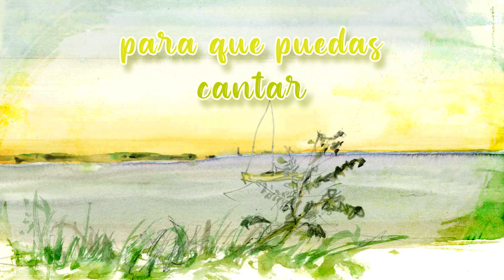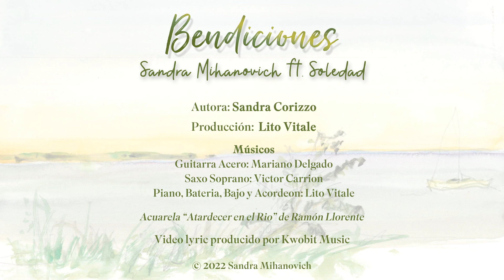Sandra Mihanovich ft. Soledad - Bendiciones (Video Lyric)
BENDICIONES  - Sandra Mihanovich ft. Soledad | 2022
Autora: Sandra Corizzo

Arreglos y producción: Lito Vitale

Músicos:
Guitarra Acero: Mariano Delgado
Saxo Soprano: Victor Carrion
Piano, Batería, Bajo y Acordeón: Lito Vitale

Acuarela "Atardecer en el río" de Ramón Llorente

Realización Audiovisual: Kwobit Music